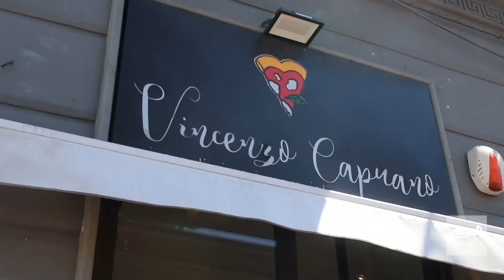صباح العربية | البيتزا تعود لأفران نابولي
بعد ستة أسابيع من الإغلاق، وإعلان إيطاليا عزمها اتخاذ تدابير جديدة في الرابع من مايو المقبل، تم السماح باستئناف عمل الحانات والمطاعم، واقتصار خدماتها على التوصيل فقط .